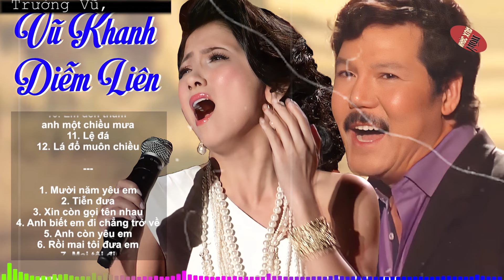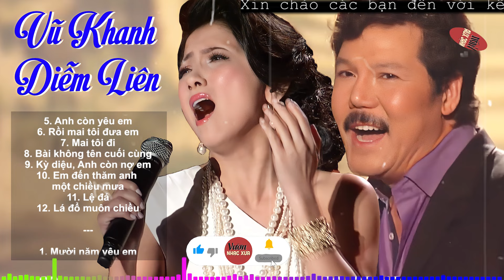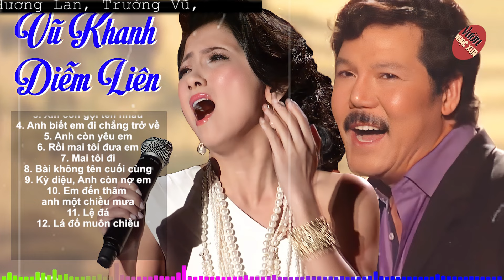Vũ Khanh - Diễm Liên - Song Ca Trữ Tình Say Đắm Triệu Trái Tim | Mười Năm Yêu Em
© Bản quyền thuộc về VƯỜN NHẠC XƯA